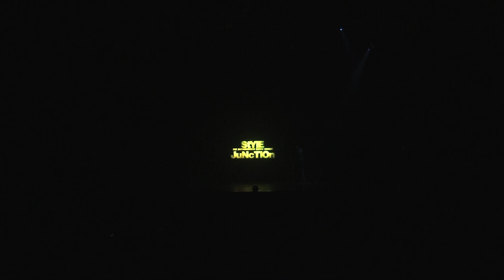BUSTA JAKK BOOGIE_STYLE JUNCTION 2015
【BUSTA JAKK BOOGIE】（TAKE-C/BEZI/TSUCCHI-/TATSUYA/YO!SUKE）